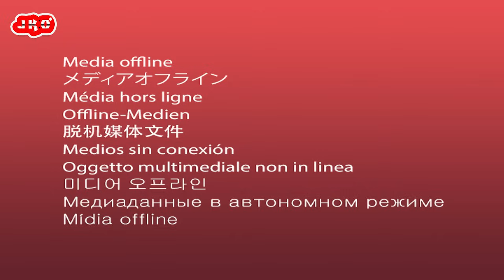DIIFÈ CONTOFILY: NOUVEAU FILM COMPLET DE FOUYAN AVEC NEZO (ISMAIL)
guinea conakry comedy movies# mochi film# bande-annonce# brain jotter#funnyvideo#comedyfilms#love#nollywood#movie#comedy#funny#fashion#